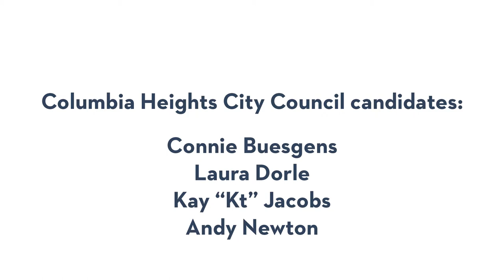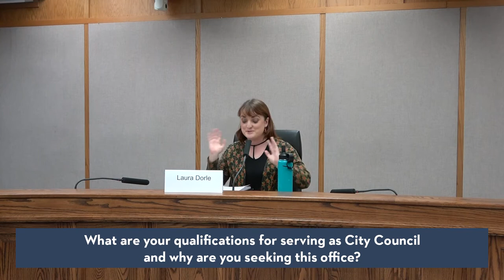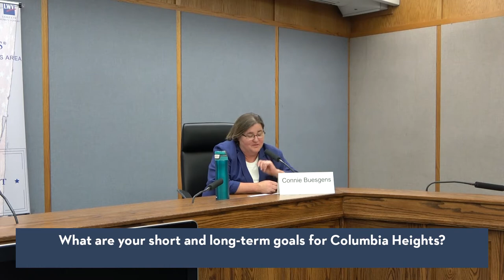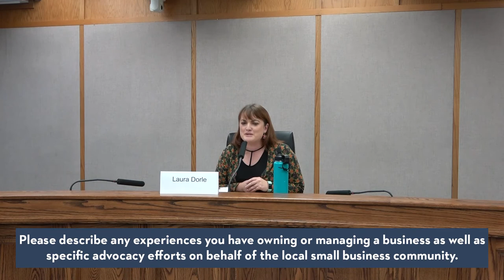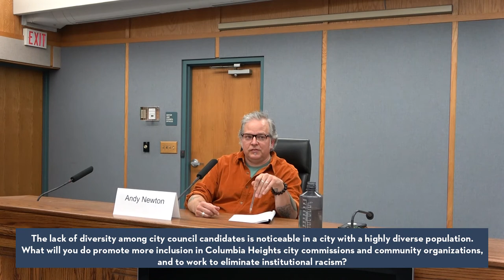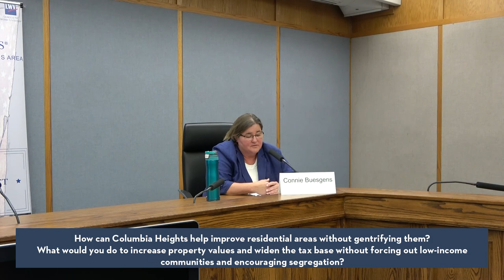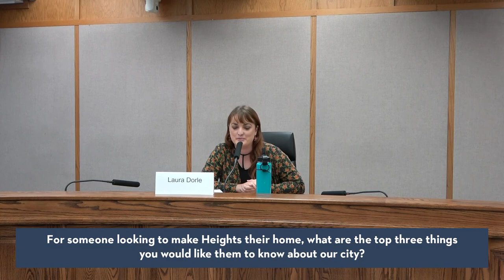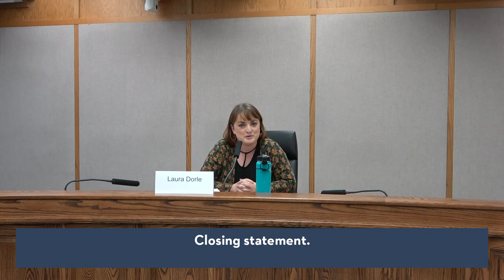2020 City of Columbia Heights City Council Candidate Forum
The City of Columbia Heights, in partnership with the League of Women Voters ABC, held a “Meet the Candidates” forum on Wed, Sept 30, for the Columbia Heights City Council race. A moderator was provided by the League of Women Voters ABC with questions submitted by the community.